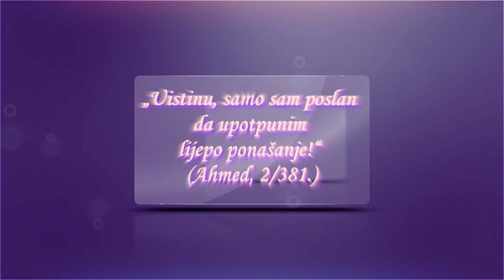Mladost u islamu - Hajrudin Ahmetović